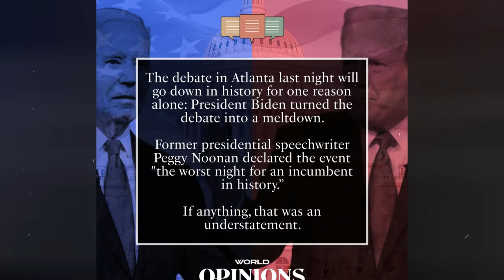Debacle en el debate de Biden 10 respuestas reveladoras de los medios, desde el pánico